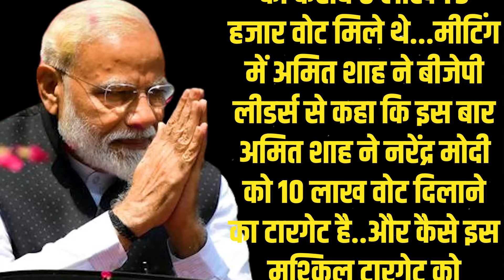काशी पहुंचते ही बताया पूरा प्लान | मोदी के नामांकन के बाद अमित शाह ने मंच से बताया क्या होने जा रहा